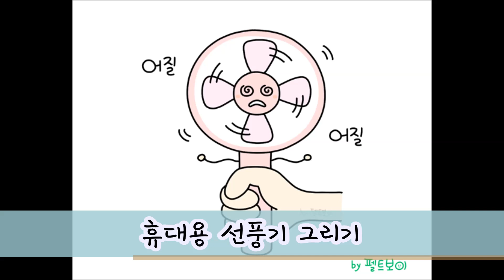휴대용 선풍기 그리기 (귀여운 캐릭터) #454